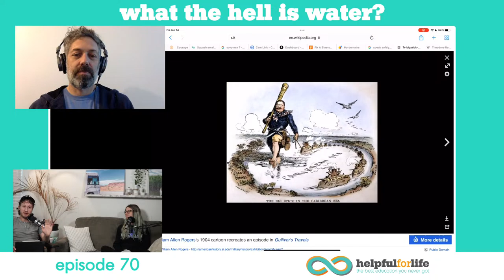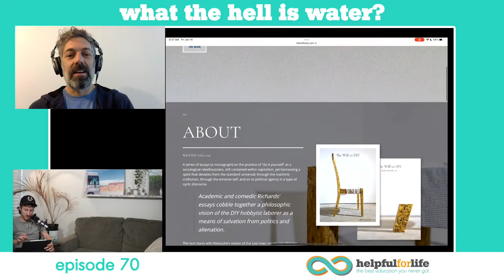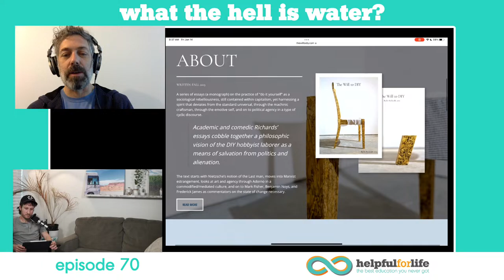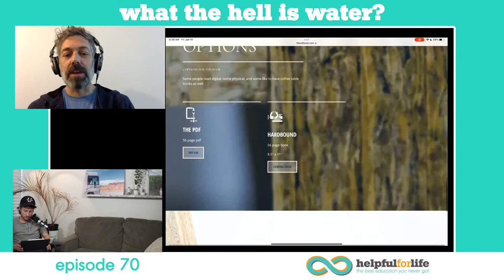[WTHIW] 72 - Let’s learn more about Ryder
Who is this Ryder Richards anyway (code name ‘ubermensch’)? I mustache you, how could you not love this nice guy? He does art, he’s a good friend, and he doesn’t take anything too seriously.

Join us LIVE for episode 72 of "What the hell is water?" as we dive in more to one of our co-hosts, Ryder Richards.

"What the hell is water?" is a live-streamed morning show coming to you every weekday from 7:30 - 8:30 am (Central Time), it's a great way to start your day.